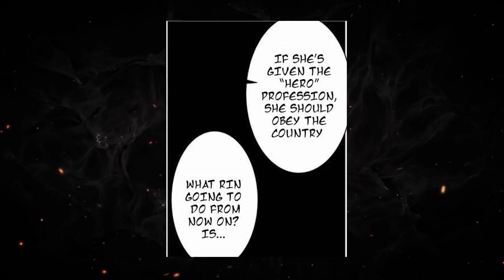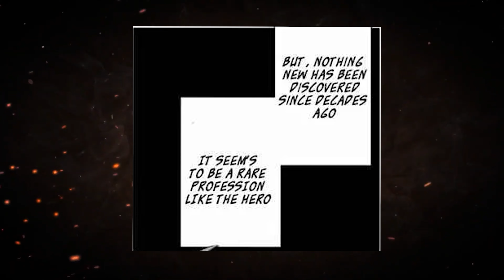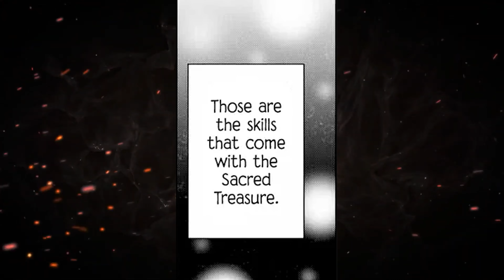Everyone Thought His Blacksmith Profession Is Weak, But He Proved Them Wrong | manga recap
Recap manhwa,manhwa recap, manhwa
recaps,manhwacapped,mangacapped,miss
manhwa,manhwa mayem,real recap,otaku life,manhwa
diary recap,manhwa galaxy,anime recap

I use manhwa and manga pictures in my videos for commentary,
reviews, and criticism. I thoroughly analyze the plot, themes,
quality, and even explain hidden or metaphorical aspects.
My videos take lots of time and efforts, it's not a merely
reproduction. However, If you're uncomfortable with me